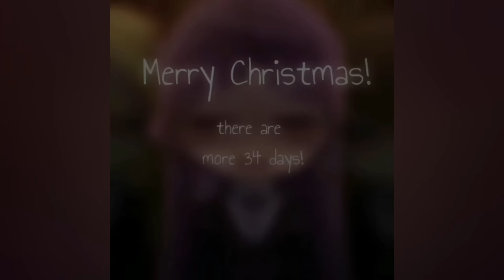✨Gacha Life TikTok Compilation✨moon✨[ #60 ]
Credit ⬇️
If you want to see video credits, you can check out the videos I like on TikTok!

TikTokUser: gaxhaisako

Send the original creators some love and support because they are so amazing!! Suppose you have some issues with me featuring your clip❣️ Please do not hesitate to contact us 💌 and we'll resolve the issue❤️⚡ Copyright Disclaimer Under Section 107 of the Copyright Act 1976.